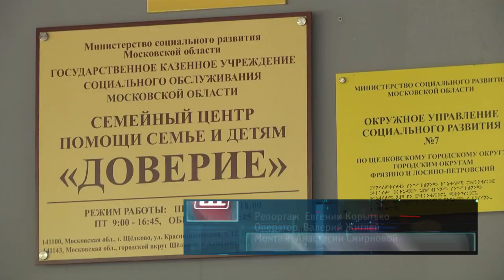Более 50 человек проверили своё здоровье в рамках выездной диспансеризации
Если вы не идёте на диспансеризацию, значит диспансеризация едет к вам! Врачи Щёлковской городской больницы продолжают проводить выездные диспансеризации для всех желающих проверить своё здоровье.